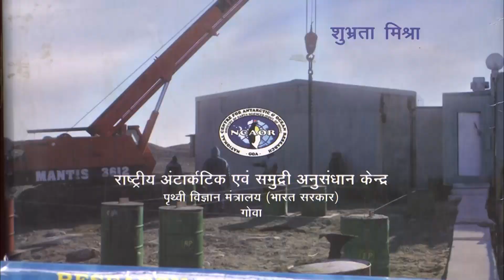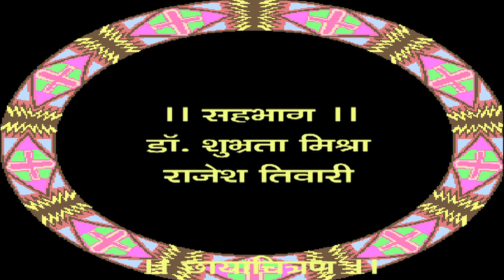Hindi Sarita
Interview with Dr.Shubhrata Mishra on the subject 'Translation of Science Literature into Hindi and other regional languages'. Interviewer Mr.Rajesh Tiwari.